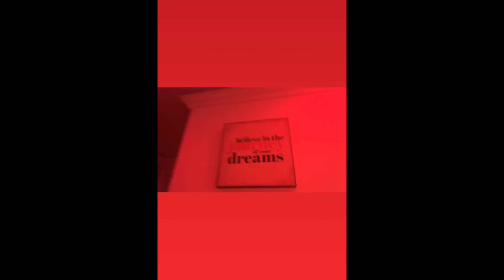Prime - Fire Vlog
When you have made so many sacrifices for so long after a while it is essential that you celebrate your wins. I am so proud of OG 3Three, NBA Youngboy and the whole Never Broke Again family! We have been grinding super hard everyday for years to make sure we achieve success.

Song: "End Game" produced by TEO I LIKE THIS